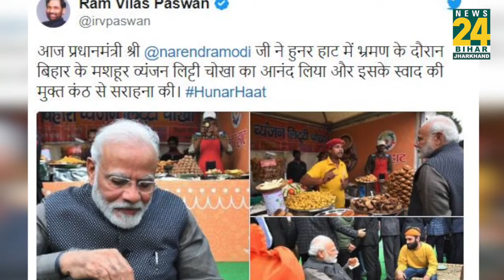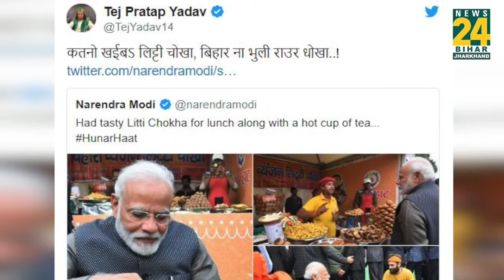PM Modi पहुंचे लिट्टी-चोखा स्टाल, NDA के नेताओं की जमकर तारीफ